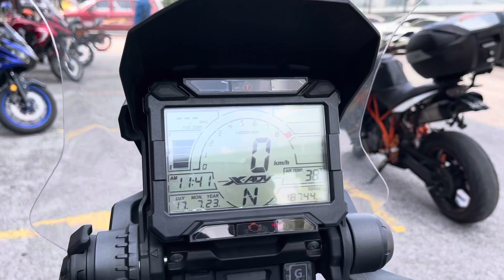2020 Honda XADV750 XADV750 EuroSpec RM68800 For Sale Icity Motoworld